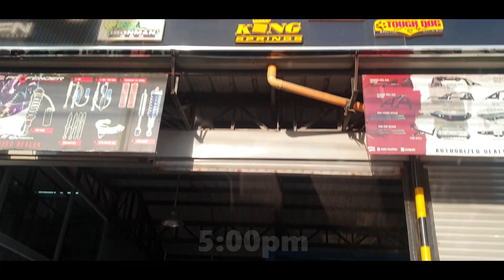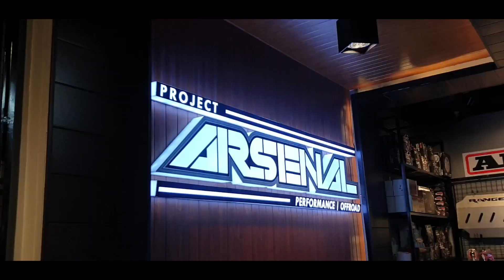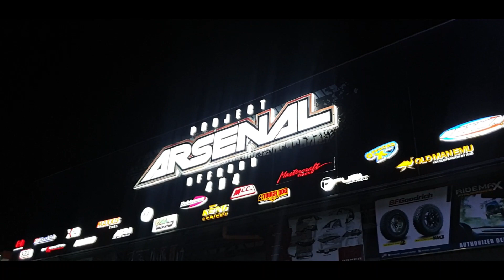Nissan Navara 2022 Same Day Unit Release and Wheels Upgrades PH | Project Arsenal VLOG2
VLOG2 Nissan Navara 2022 PH

Project Arsenal Offroad 4x4
☑️ Pedders suspension front and rear - foamcell
☑️ Pedders front and rear spring - foamcell
☑️ Profender UCA
☑️Fuel Vapor 17x9
☑️ Bf Goodrich ko2 285/70/17
☑️ Roller Lid
☑️ Fender Flare